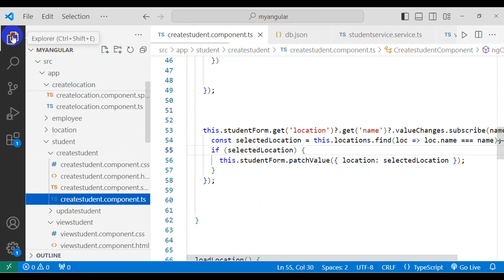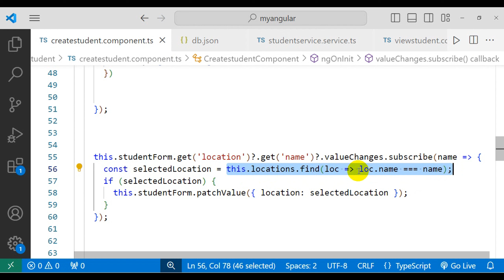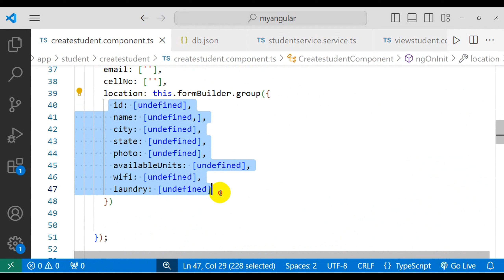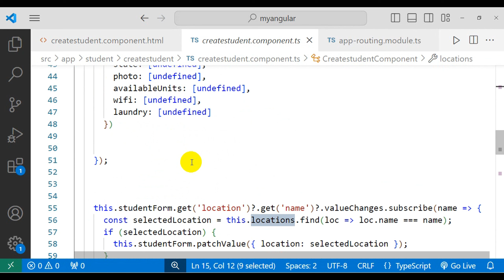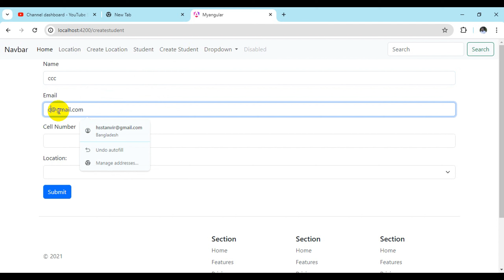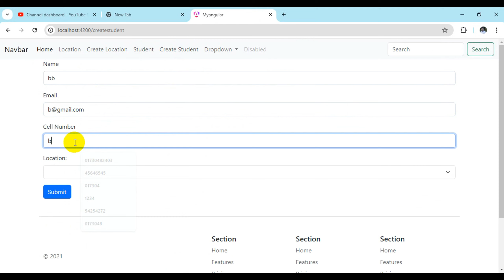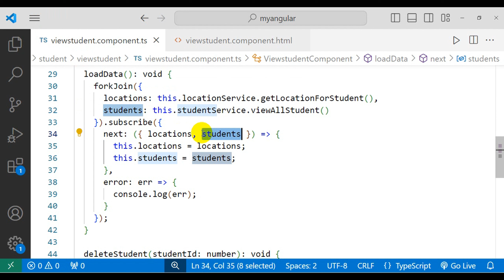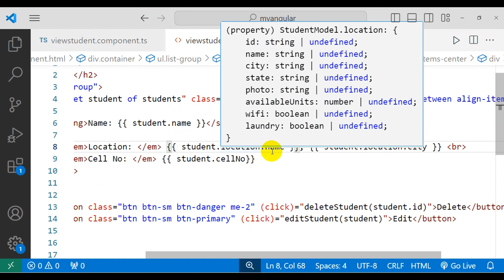Angular 18: 12 Nested data Create From Json in Angular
Welcome to our detailed tutorial on how to view nested data from JSON in Angular! In this video, we’ll guide you through the process of handling and displaying complex nested data structures in your Angular applications.

🔹 What You'll Learn:

1. Introduction to Nested Data:

o Understanding Nested Data: Overview of nested data structures in JSON.
o Use Cases: Common scenarios where nested data is used.

2. Setting Up the Development Environment:

o Installing Angular CLI: Instructions for installing Angular CLI.
o Creating a New Angular Project: Step-by-step guide to creating a new project.

3. Fetching JSON Data:

o Using HttpClient: Setting up and using HttpClient to fetch data.
o Mock JSON Data: Creating mock JSON data with nested structures.

4. Displaying Nested Data:

o Using Angular Templates: Binding nested data to templates.
o ngFor and ngIf Directives: Iterating over nested data with ngFor and conditionally displaying data with ngIf.
o Nested Loops: Handling multiple levels of nested data.

5. Building a Nested Data View:

o Component Structure: Organizing your components to handle nested data.
o Data Transformation: Transforming and formatting data for display.
o Styling the View: Adding CSS to style the nested data view.

6. Best Practices:

o Efficient Data Handling: Tips for efficiently handling and displaying large nested data sets.
o Error Handling: Managing errors and edge cases when fetching and displaying data.

🔹 Why Watch?

• Beginner-Friendly: Perfect for beginners looking to learn how to handle nested data in Angular.
• Hands-On Learning: Follow along with practical examples and step-by-step instructions.
• Expert Tips: Learn best practices and avoid common pitfalls in handling nested data.